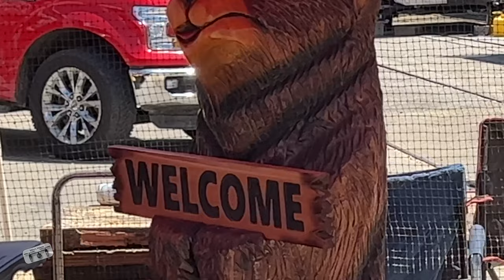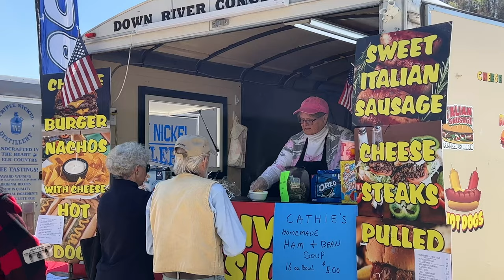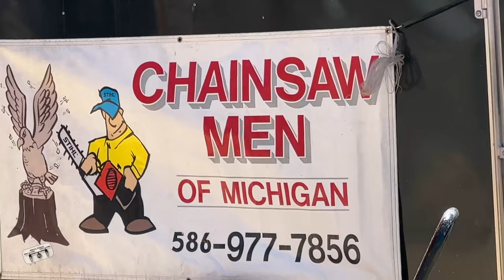Chainsaw Carvers Rendezvous Ridgway Pa. Thursday 4/27/23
Thursday April 27, 2023. this was day 2 of the 22nd annual Chainsaw Carvers Rendezvous in Ridgway Pa. This was the only sunny day of the event. All the other days were cold and rainy.
You can actually reference the time that you appear in the video when you list your info. This can take the viewer directly to your work. Here's an example you could put in the comments.

When you enter the time (09:09 for example), youtube automatically makes it a link that can be clicked on. There is nothing you need to do except make sure that time stamp is correct by watching the progress bar when you see your work.
If you are simply a viewer and you see something interesting, you also can reference it by stating the time stamp and it will allow others to go directly to that point in the video.

Here’s a link to Tree Amigo’s YouTube video.